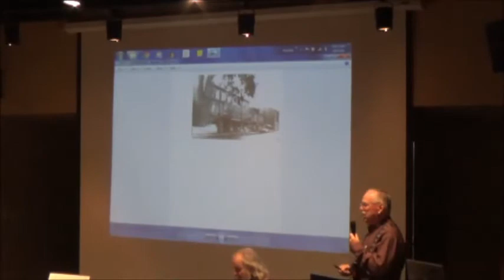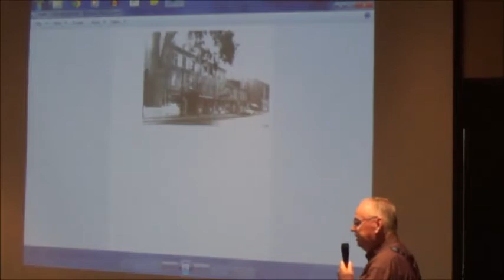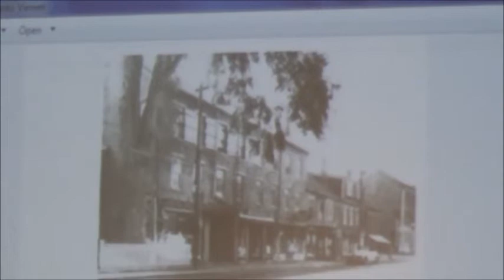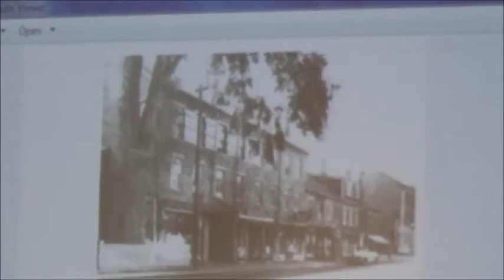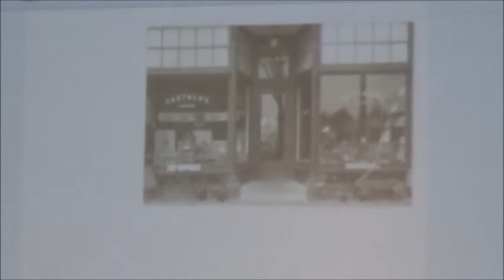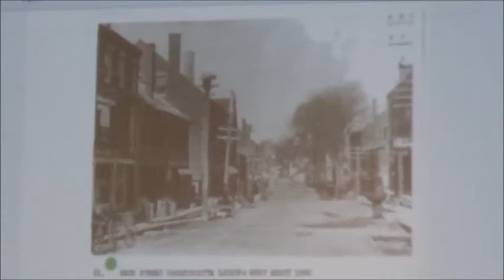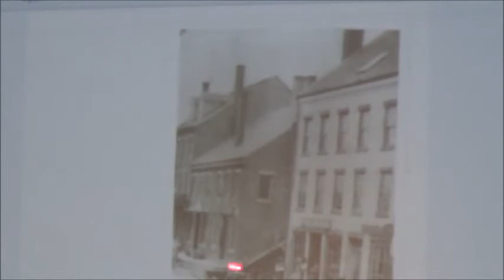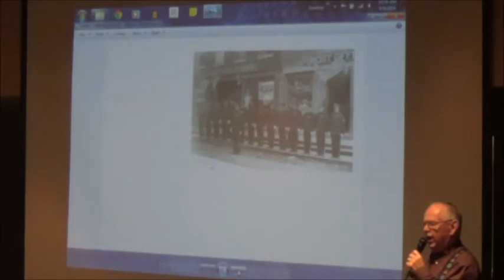Calvin Dodge & Houston Dodge on Life in Old Damariscotta, 2014 09 09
Skidompha Library’s “Chats with Champions” program was proud, once again, to give Huston Dodge and Calvin Dodge another chance to reminisce about life in Damariscotta in the last half of the 20th century in the Porter Meeting Hall of Skidompha Library. This was their third Chats presentation.

Both men are local historians and distant relatives. They spoke about life in the twin villages of Damariscotta and Newcastle, accompanied by many photos of that time.

If you grew up in the twin villages, you will be sure to learn new facts while you reminisce about days gone by. If you are a newcomer, you will find out about the area’s rich heritage.